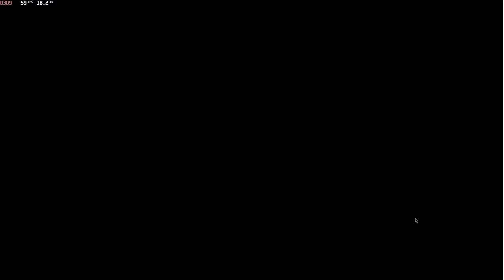UMVC3 Palette swap Bison Combos part 2! (M. Dripson?)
This character is so much fun to mess with. So. Much. SAUCE.
If you have any comments or thoughts on how to iprove the videos let me know!